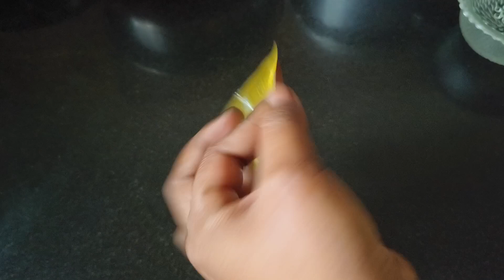Instant Body Brightening हाथ पैर की जमी हुई मैल,dead cells, गंदगी को मिनटों में निकाले इस नुस्खे से